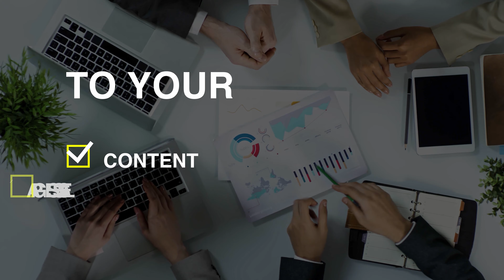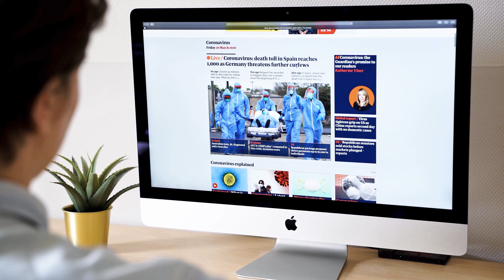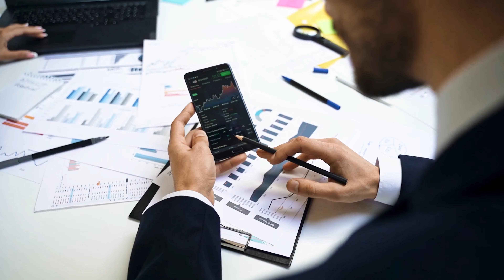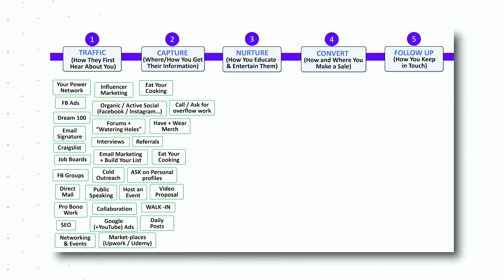10 WAYS TO GET FREE TRAFFIC (Eyeballs) to Your Website, Content, Offers, and More in 2021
If you're reading this, you probably want more eyeballs on your content, website, offers, and more.

Generating traffic is extremely important because the best product, service, or offer in the world doesn't matter if no one knows or hears about it. Getting relevant eyeballs on to your content, website, sales pages, website, offers, and more is the key to getting customers and clients.

So in this video, we're going to learn 10 great sources of FREE traffic to get prospect eyeballs looking at where/what you want them to.

0:00 Intro
1:50 SEO (Search Engine Optimization)
4:01 Social Media & Content Marketing
5:39 OPA (Other People's Audiences)
6:39 Networking & Live Events
7:28 Email Marketing
8:33 Marketplaces
9:42 Public Speaking
11:33 Referrals + Your Power Network
12:40 Forums & Response Marketing
14:15 Cold Outreach
16:24 Conclusion